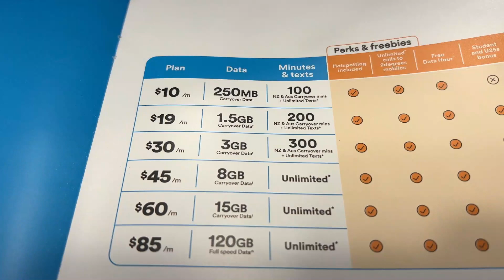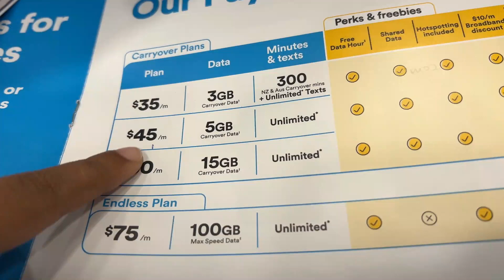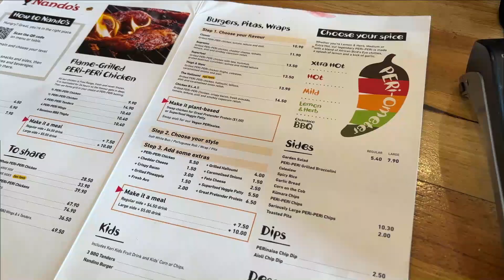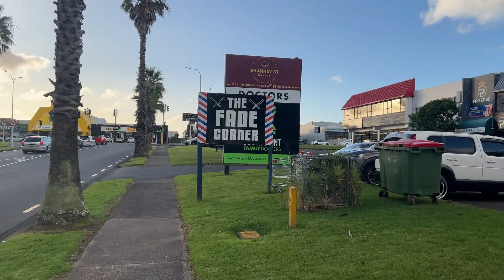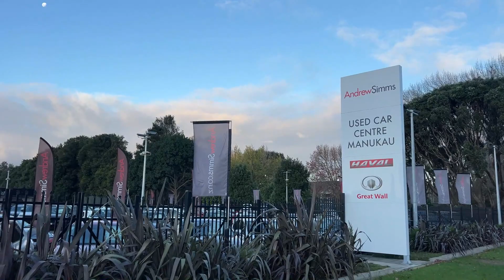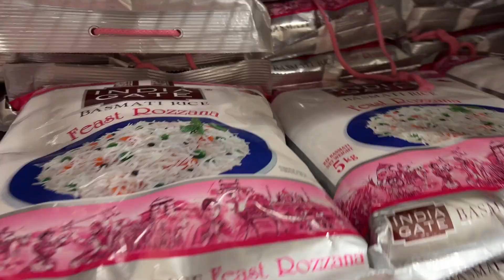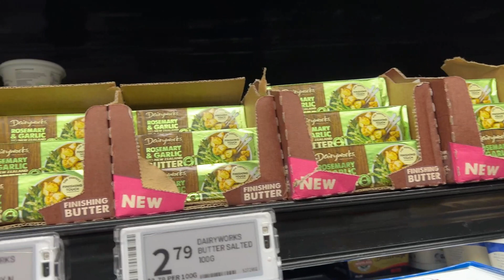නවසීලන්තයට ආපු ගමන් කරන්න ඕනි දේවල් | Our first day in New Zealand | sinhala day in life vlog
~ ජීවිතෙන්   බිදක්  ~